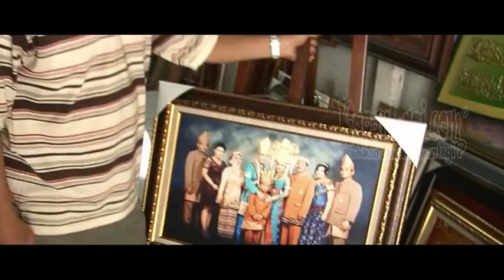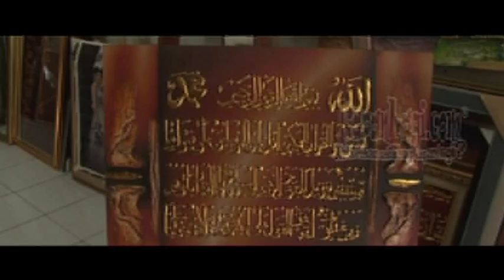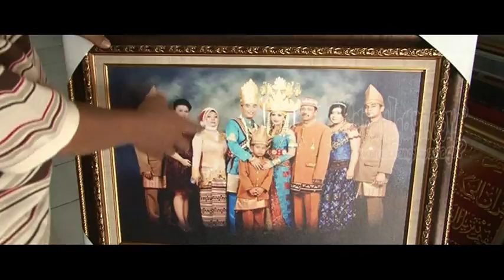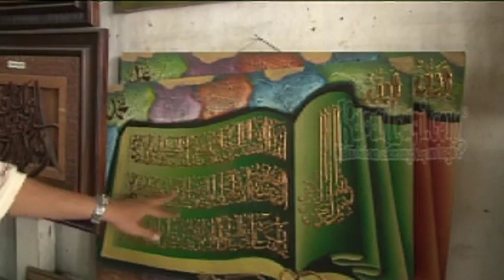Pedagang Kaligrafi #1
Jelang lebaran Idul Fitri, sejumlah umat Muslim mempercantik rumah mereka dengan berbagai cara untuk menyambut hari kemenangan. Ada yang mengecat rumah, ada pula yang melengkapi rumah dengan dengan hiasan klaigrafi. Banyaknya permintaan, membuat omset usaha hiasan kaligrafi milik Rusli meningkat. Yuk, intip kisahnya di sini!